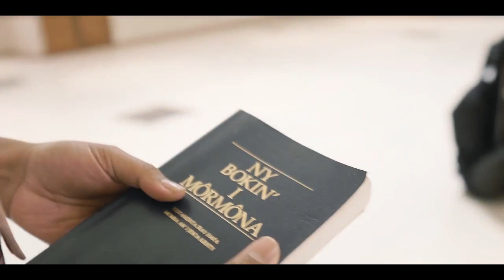Sister Missionaries in Madagascar Share Powerful Reminder to Come Unto Christ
The sister missionaries shared the following message on their post:

"As we rise and move forward in spite of various fears and difficulties, we will win because that is the attitude the Savior Jesus Christ encourages us to have, and we will each win.

He always invites us to come to Christ because He is the only one who can deliver us from all adversity."